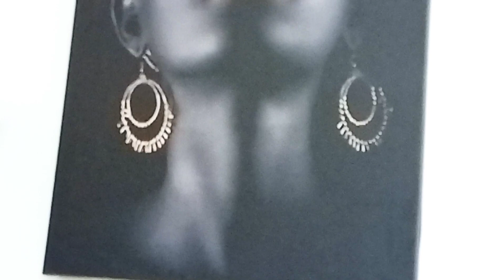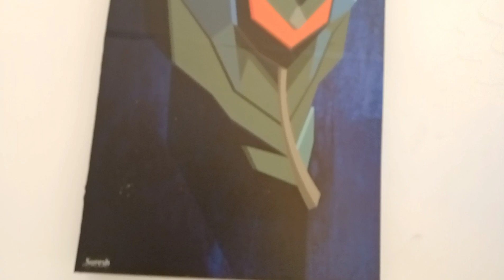അയ്യമ്പിള്ളിയുടെ സ്വന്തം കലാകാരൻ🎨🎭